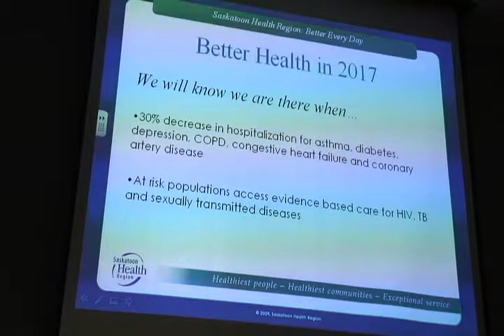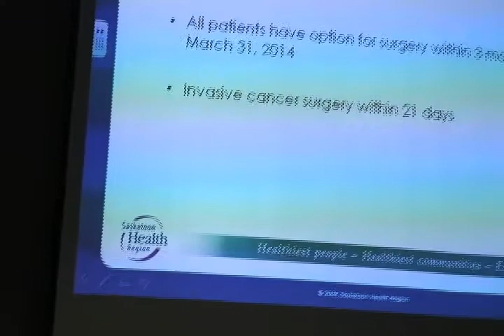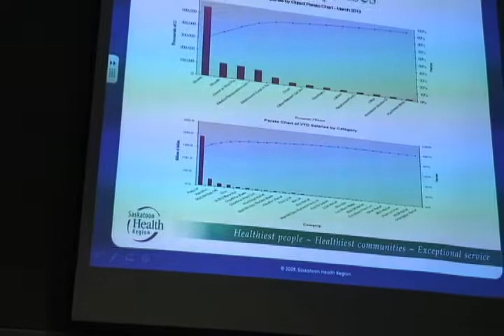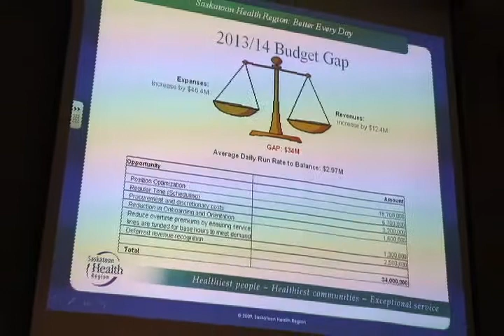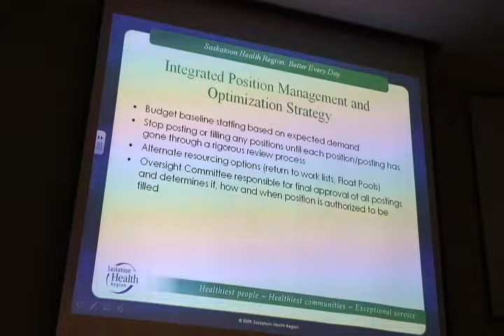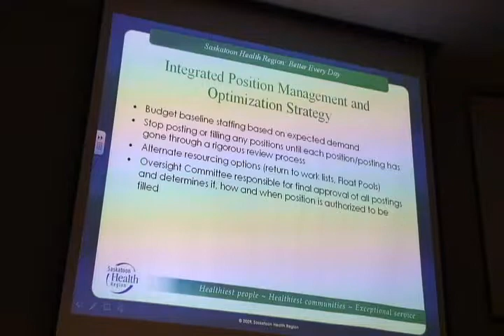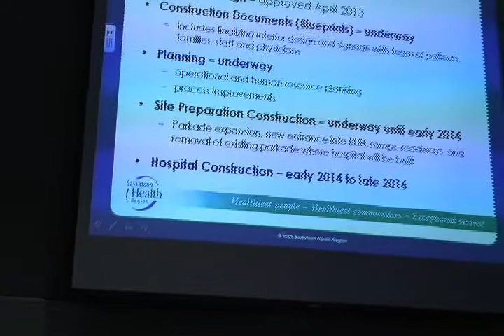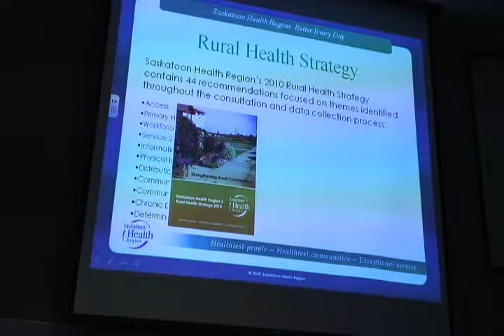Town Hall and Health Expo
The June 12, 2013 Town Hall gave a broad overview of the last year at Saskatoon Health Region.